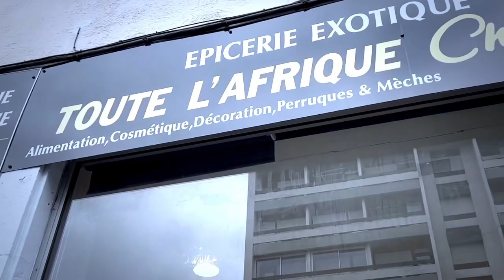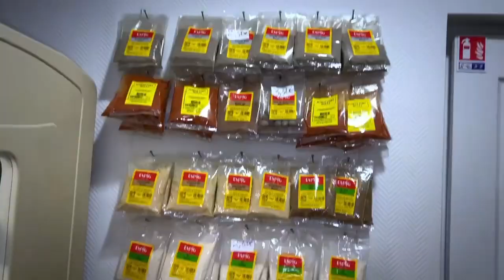VACANCES EN CHYPRE Famille MBELENGA Anniversaire De GLODY Cadeau Surprise